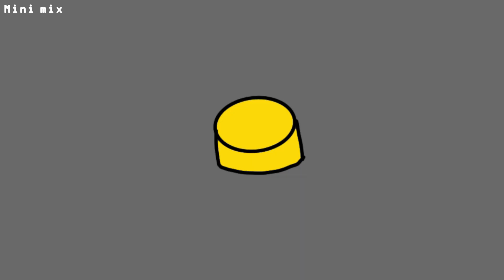Brawl Stars Animation SURGE (8 bit)💜브롤스타즈 귀여움대회 #1 (8비트)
브롤스타즈의 브롤러들이 참가하는 브롤스타즈 귀여움대회입니다.
영상 재밌게보시고 다음화도 기대해주세요.
다음 참가선수는 루, 서지, 스프라우트..등등입니다.

고ㅏ연 누가 1위를 차지하게될지 맞춰보세요 ^ㅁ^

It's the Brawlstars cuteness contest where the Brawlstars brawlers participate.
Enjoy the video and look forward to the next episode.
Next contestants are Lou, Surge, Sprout...And so on.